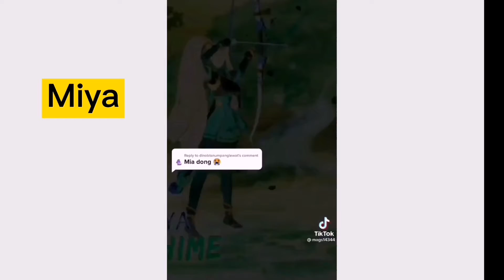MLBB MARKSMAN HEROES IN REAL LIFE